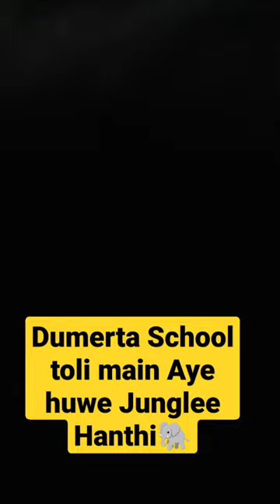Wild Elephant 🐘Adivasiyon ka kheti Khate Huwe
Hamar Bondamunda Kr Dumerta Area kar Chhora maan Junglee Hanthi 🐘maanke josh main  bhagate huwe Khub Enjoy Kara thayenn 😊